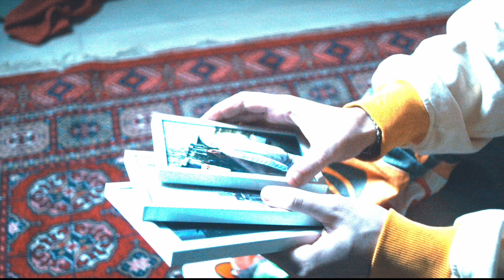Capo Plaza - Nuovo Inizio feat. Shiva (Official Video)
Capo Plaza - Nuovo Inizio feat. @fuckshiva (Prod. AVA, MARRAMVSIC)

A NIGHT VISION PRODUCTION

Directed by Ivano Robustellini
Dop e Colorist: Mattia Saggiomo
1AC: Nicola Calabrese
Runner: Sebastiano Fiorillo
Gaffer: Michele Lauri
Editor: Ivano Robustellini / Leonardo dal Vecchio
Vfx: 6iod3
Fotografo: Giovanni Zanotto
Executive Producer:  Nader Abouelella
Production: Sebastian Rossi, Nader Abouelella, Lorenzo Rijillo